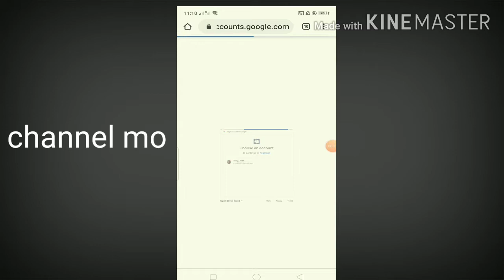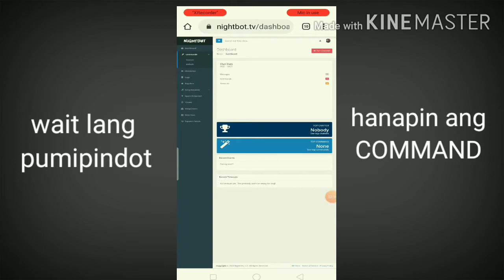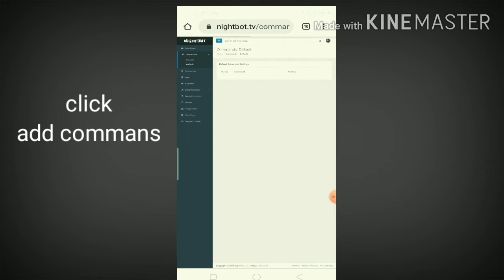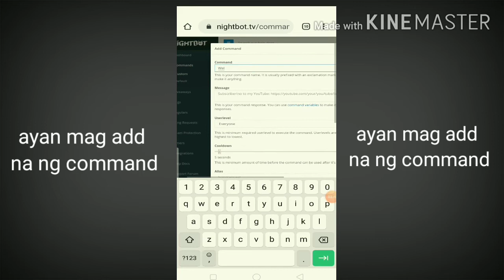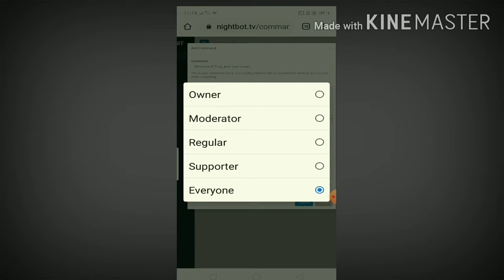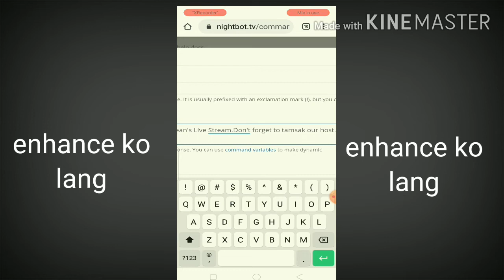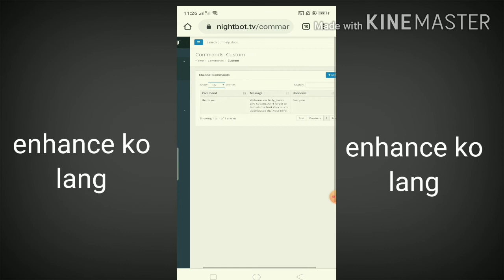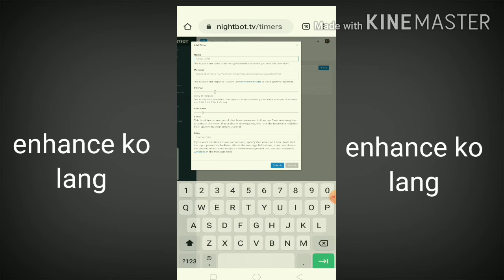How to apply nightbot||Paano mag lagay ng nightbot for a security